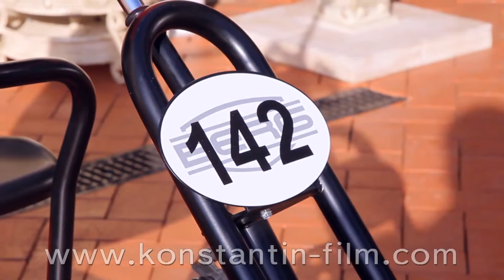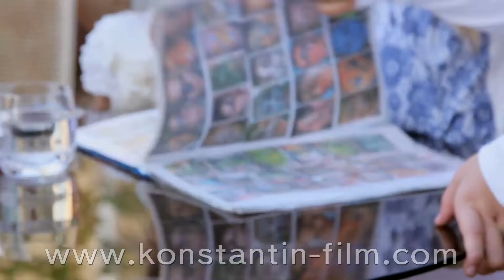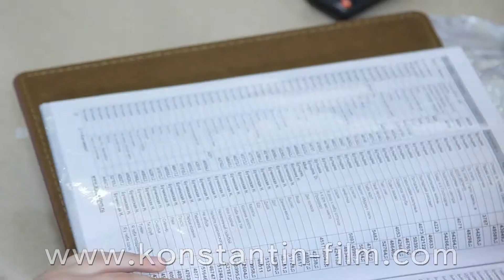Compleanno di Caterina. 9 anni.